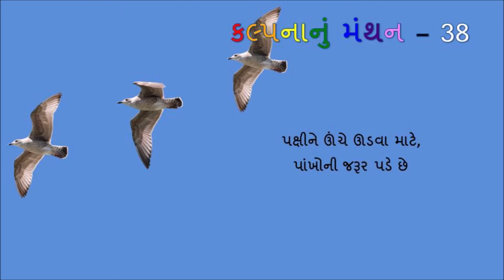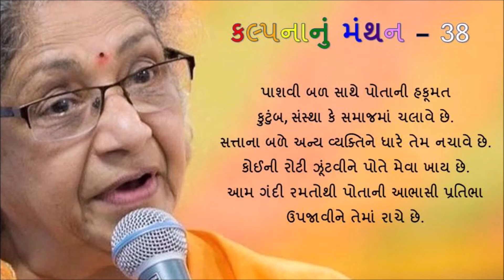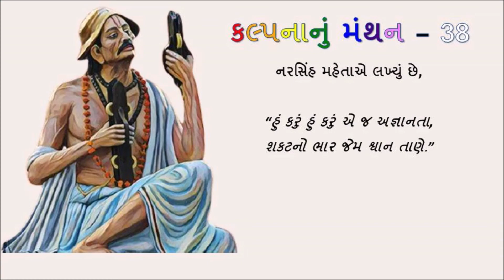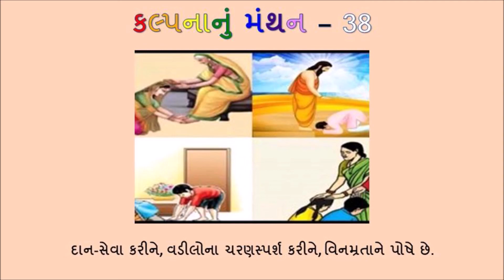Kalpana nu Manthan - 38 Ahankaar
Article published in Gujarat Newsline, Canada on Jul 30, 2021, Pg 17